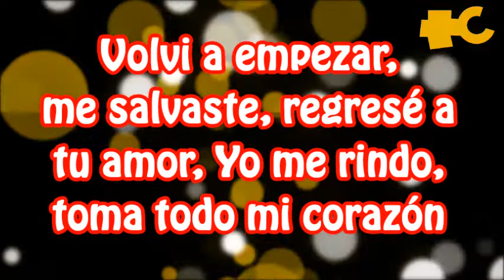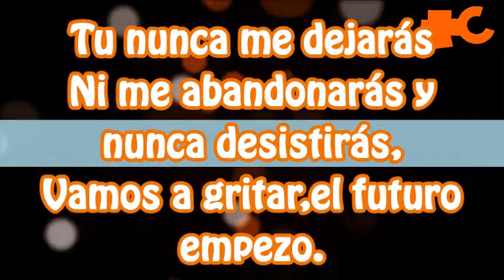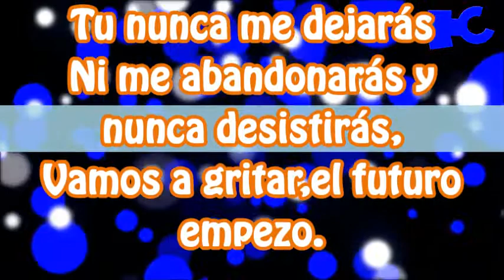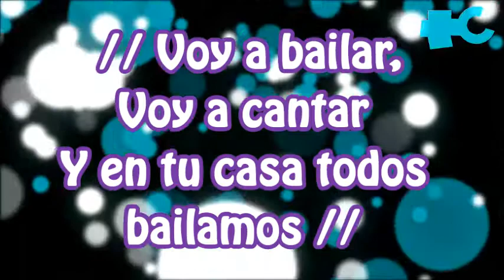El Futuro Empezo - Generación 12 (God´s great dance floor)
Versión en Español de Back to start (God´s great dancefloor).
ALABA AL SEÑOR EN ESPIRITU Y EN VERDAD y COMPARTELA